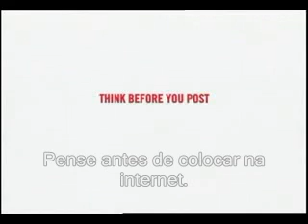Think before you post - Internet Photos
Campanha publicitária mostrando os cuidados na internet